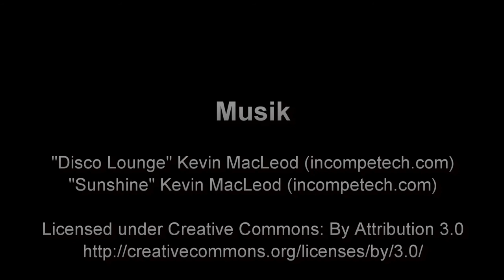Tauchsafari Brothers-Daedalus-Elphinstone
Ägypten Tauchsafari Brothers-Daedalus-Elphinstone mit der Blue Waves, April/Mai 2015